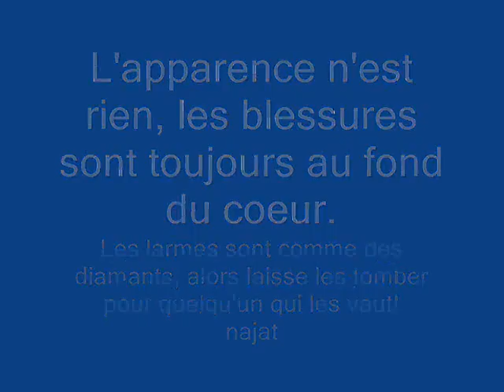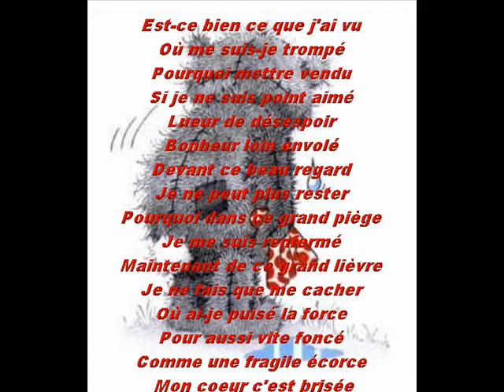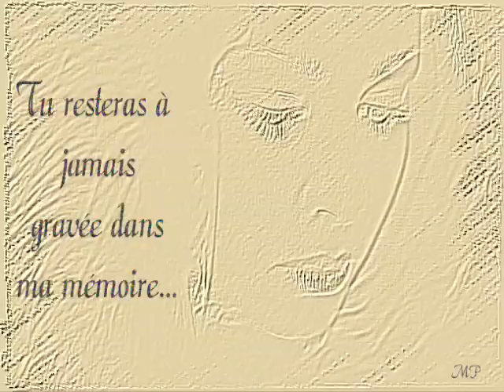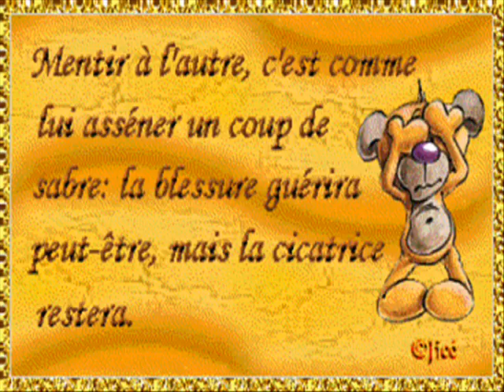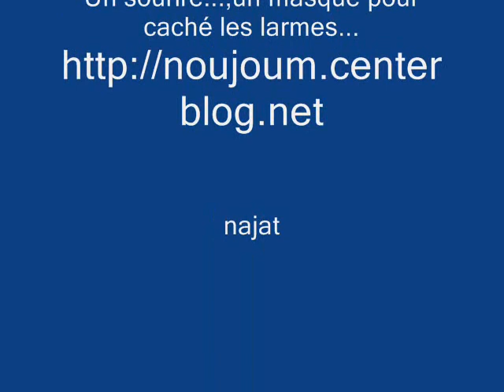Mes larmes sont des diamants que tu ne mérites pas.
Les larmes ne sont que des mots que l'on osera jamais dire